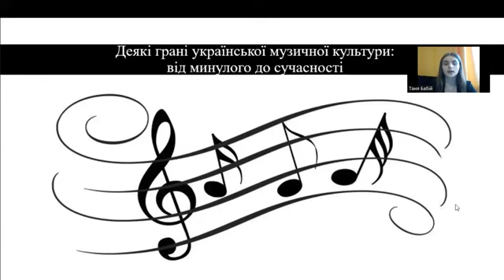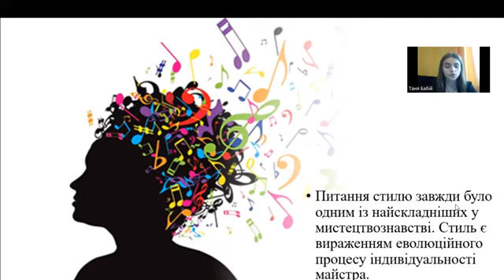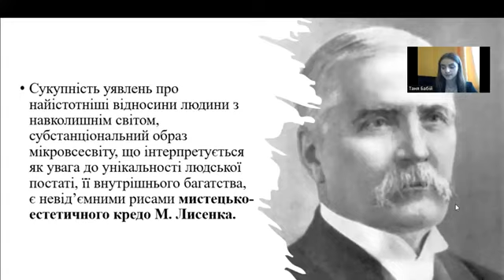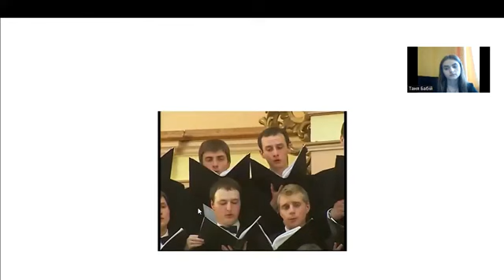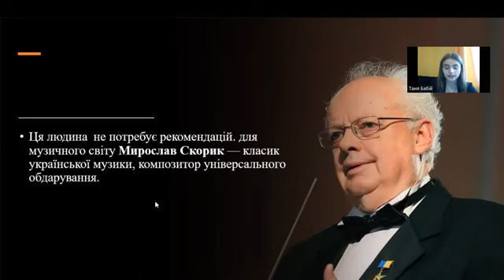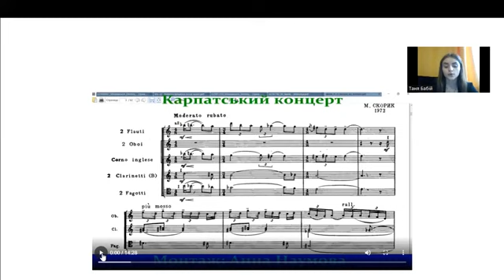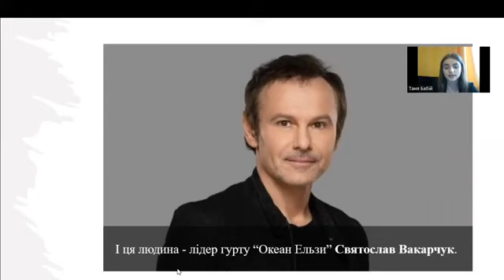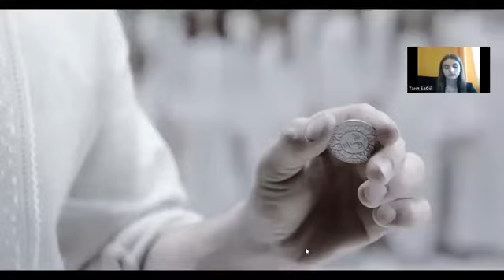Бабій Тетяна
Бабій Тетяна Лауреат Гран-Прі премії Міжнародного багатожанрового двотурового дистанційного фестивалю-конкурсу мистецтв “Зіркова весна”.